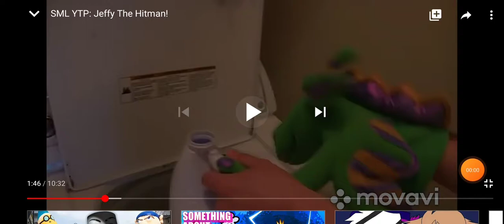jeffy the hitman (2020) death#2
total kills:23 20 male 3 female (🔵🔵🔵🔴🔵🔵🔵🔵🔵🔵🔵🔵🔵🔵🔵🔵🔴🔵🔴🔵🔵🔵🔵) 10 minutes 11 minutes get knight killed mr Goodman got shot by black Yoshi